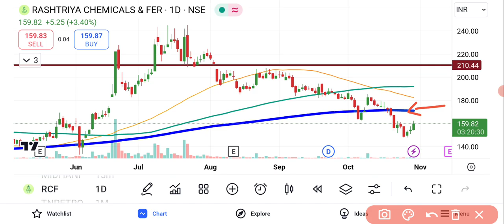RCF Share Latest News | RCF Share Latest Analysis | RCF Share Price Target